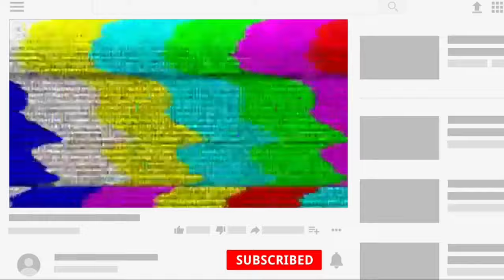Drawing Timelapse | Mac Miller & Ariana Granda| J Werkz.inc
Mac Miller & Ariana Grande Drawing Timelapse
Thanks to everyone who supports my channel much love🙏🏽
Contact - Instagram-J Werkz.inc

Visit my ArtPal: J Werkz.inc